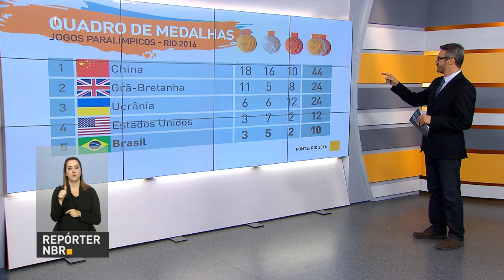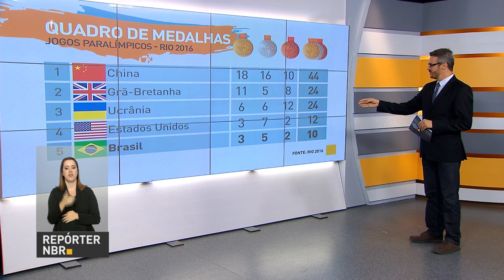Congresso aprova MPs da reforma administrativa e do Programa de Parceria de Investimentos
REPÓRTER NBR 20H - 09.09.16: Nesta semana, o Congresso Nacional aprovou as Medidas Provisórias (MPs) da reforma administrativa e do Programa de Parceria de Investimentos. Veja também: Ricardo Costa, atleta do Salto em Distância que conquistou o ouro nas Paralimpíadas, é beneficiário do Bolsa Atleta.